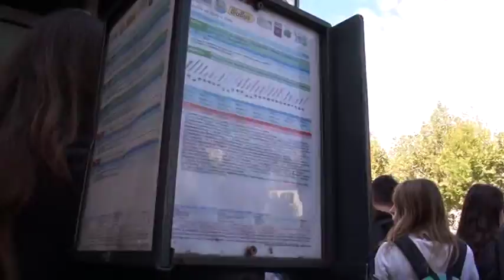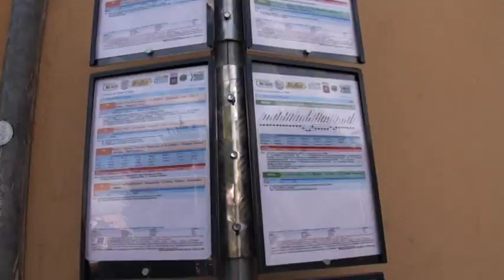3 BUS IN PIU' PER L' INIZIO DELLA SCUOLA